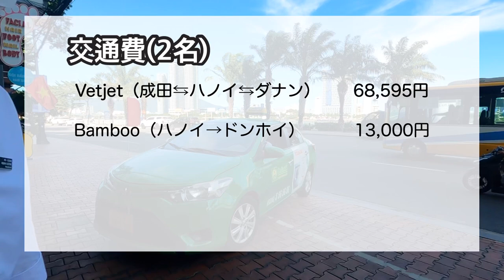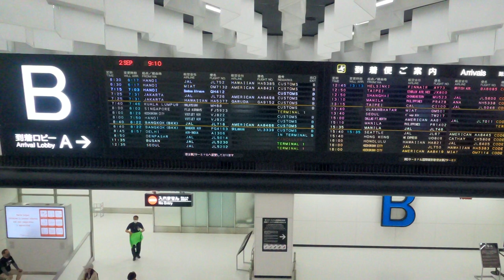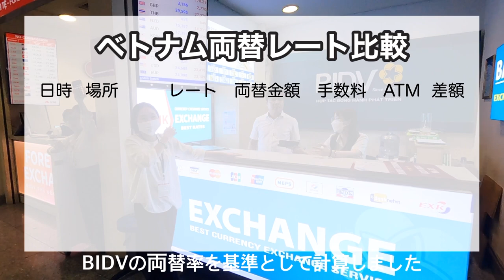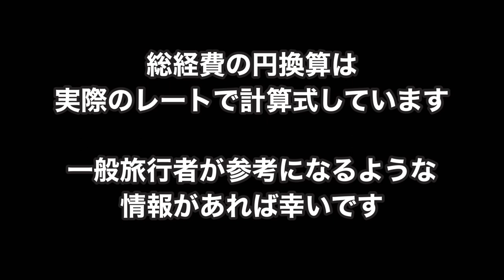【ベトナム旅行計画者必見】ホテル紹介、実際の費用公開、両替比較、ご参考に！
ベトナム8泊10日で宿泊したホテル4軒を紹介、旅行総費用公開、両替所とATMの比較を動画にしました。ホテル動画は8泊10日の毎日VLOGでも動画にしていますので、興味を持ったホテルがあれば、そちらの動画もご視聴ください。

*** ホテルの情報 ***

１)THE NEST QUANG BINH /Dong Hoi（ドンホイ）
Agodaで予約しましたが、支払はホテル直接現金のみとなってました。
Agodaで予約した金額690,000VND(正確なレートで4,081円）を現金で支払いました。

HPは無いようなので、各社予約サイトより詳細はご確認ください。

1 X デラックス リバービュー ツイン（朝食付き）
2泊　JPY 10,697　（事前クレジットカード支払）
Agodaで予約しました

1 X グランド デラックス プール&リバービュー ツインルーム（朝食付き）
2泊　JPY 13,036　（事前クレジットカード支払）

1 X スーペリア リバービュー ダブルルーム（朝食付き）
2泊　JPY 12,382　（事前クレジットカード支払）
Agodaで予約。
チェックイン時に空き3部屋見せてもらい、「リバービューツイン（ロン橋側）」に変更。
追加料金300,000VND(約1,700円）

I am planning to create subtitles in multiple languages. Please wait for a while.

00:00 The Nest
04:58 Huong Giang
11:16 Ann Retreat
19:51 Brilliant Hotel
25:00 費用公開
27:03 両替所とATM比較